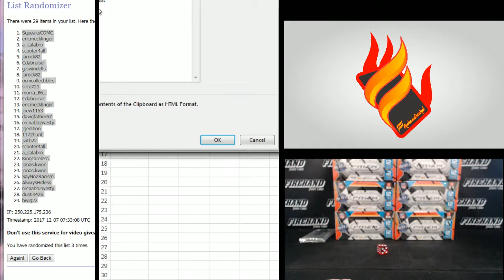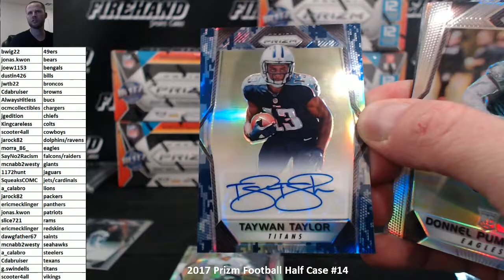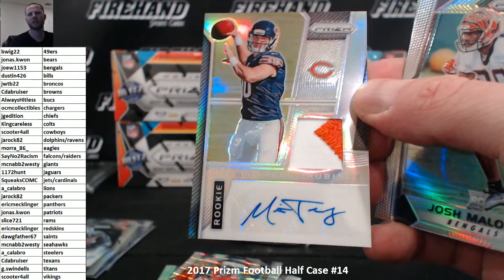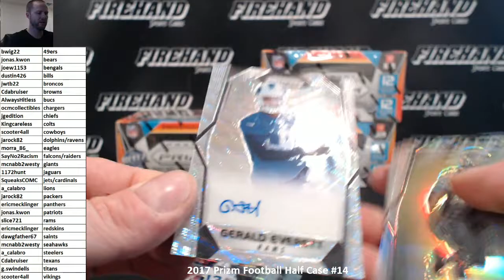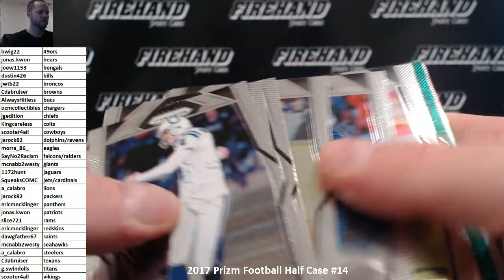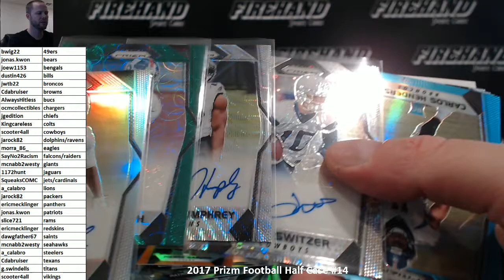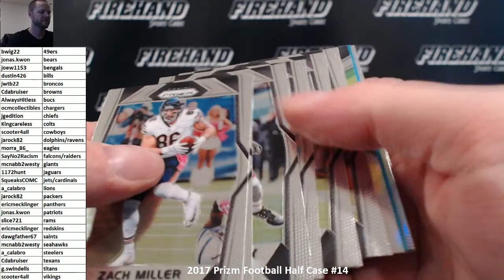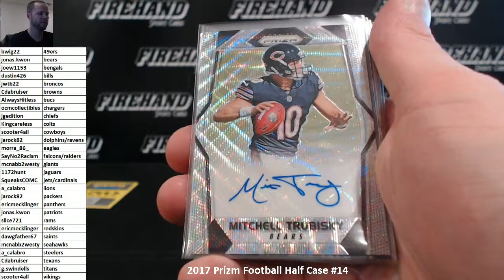2017 Prizm Football Half Case Random Teams #14 ~ 12/6/17